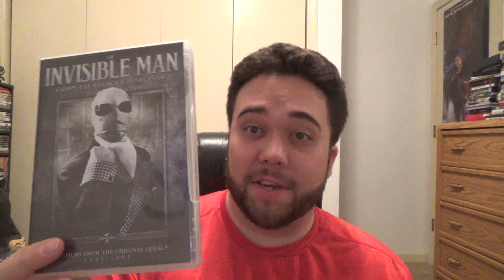Things Like Goosebumps: The Invisible Woman (1940)